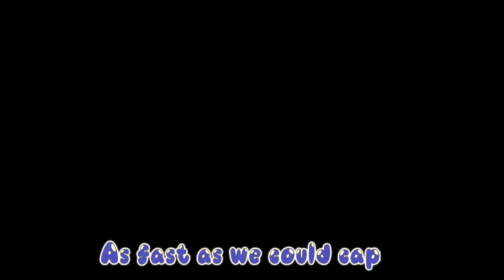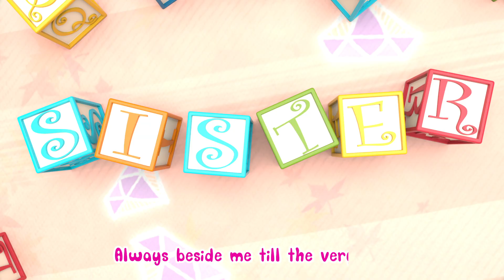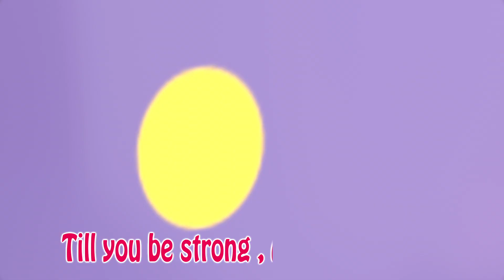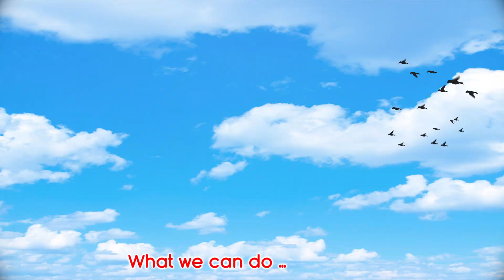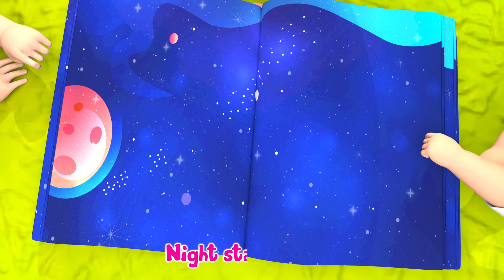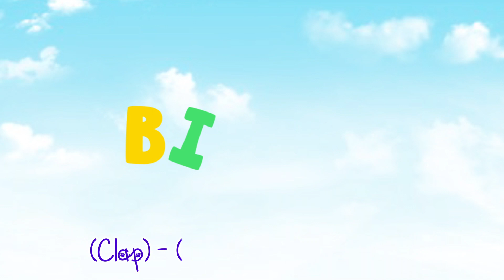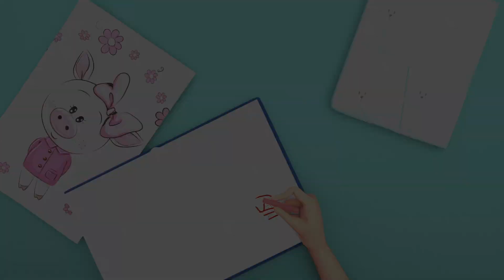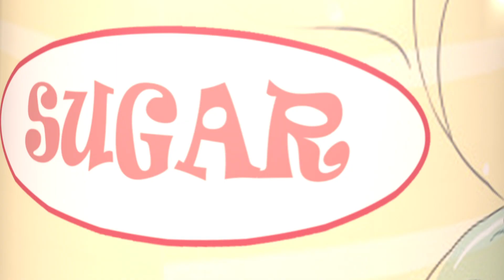The Grocery Store + The BEST SONGS For Children - Banana Cartoon Original Songs [HD]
toddler,kids animation,kids videos,kindergarten,sing-along,JJ,kids education,preschool,baby songs,kid songs,sing-along songs,nursery rhymes,kids entertainment,abckidtv,children songs,cocomelon,

kindergarten,kids entertainment,baby songs,sing-along,children songs,kids animation,preschool,toddler,JJ,kids education,kids videos,abckidtv,nursery rhymes,sing-along songs,,kid songs,